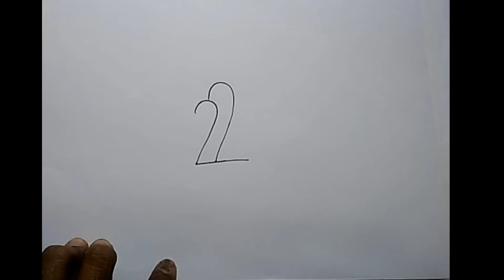Draw a Bird from 2 | How to draw beautiful Bird | Step By Step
Simply draw 2 and easily make this as a beautiful bird... So simple,,, useful for project...